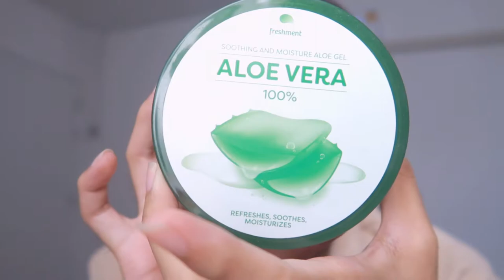how to ✨ everyday look ลุคไปทำงานเบาสบายผิว | nusyeon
ไม่ได้แต่งหน้านานม๊าาาากกกก รอบนี้มาในลุคของ everyday look ที่แต่งไปทำงาน
ช่วงก่อนล็อคดาวน์ มาแชร์กันว่าแต่งยังไง เหมาะทั้งผู้ชายและผู้หญิงเลย